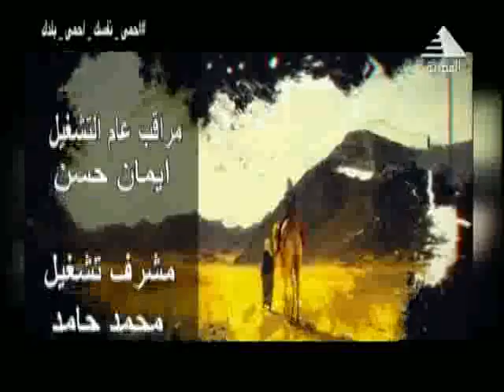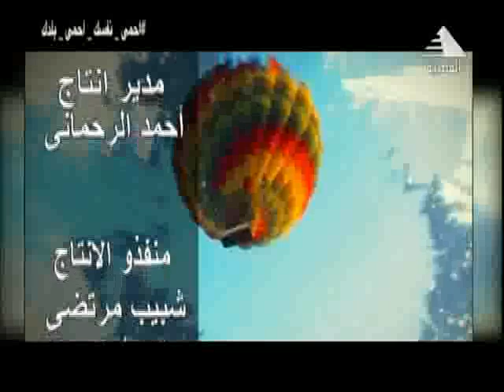ريم الشافعى تستضيف ا محمد عيسى مدير احدى الفنادق السياحية بمرسى مطروح و سيوة فى بلاد طيبة اخراج نوره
ريم الشافعى تستضيف ا محمد عيسى مدير احدى الفنادق السياحية بمرسى مطروح و سيوة فى بلاد طيبة اخراج نورهان البيلى 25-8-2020